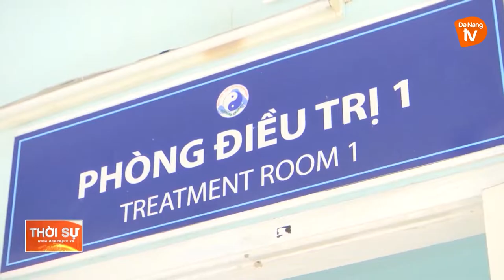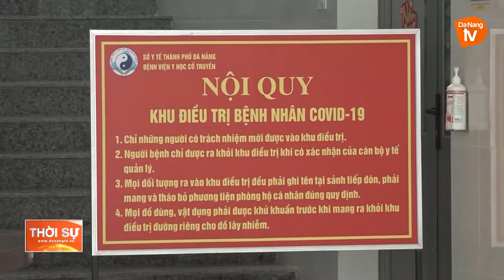PHÁT HUY HIỆU QUẢ TRONG ĐIỀU TRỊ BỆNH BẰNG Y HỌC CỔ TRUYỀN KẾT HỢP Y HỌC HIỆN ĐẠI